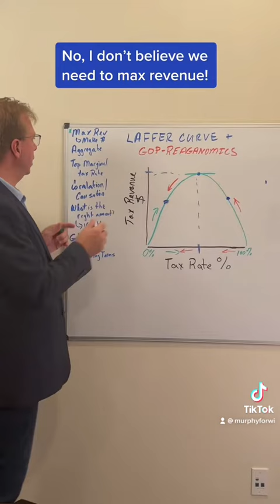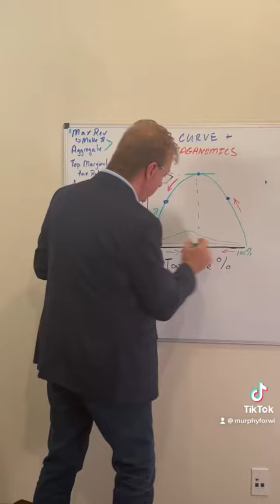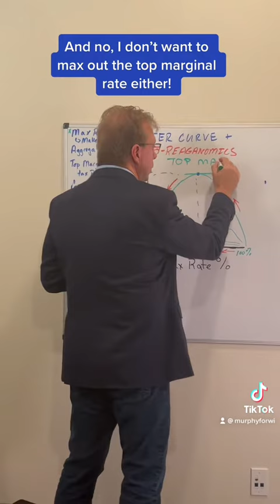GOP Tax Myth & Laffer Response Video 2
TikTok Video Link:
PART 1: